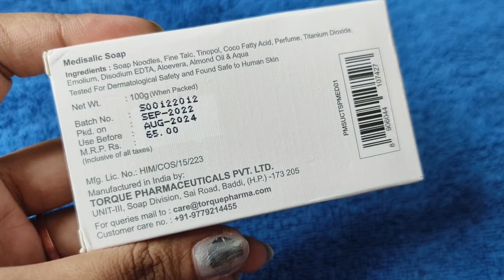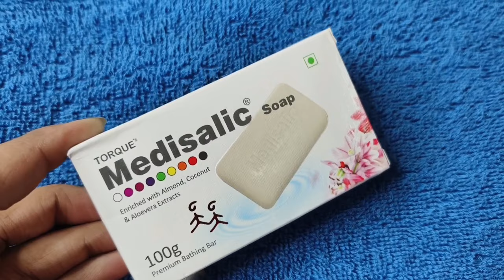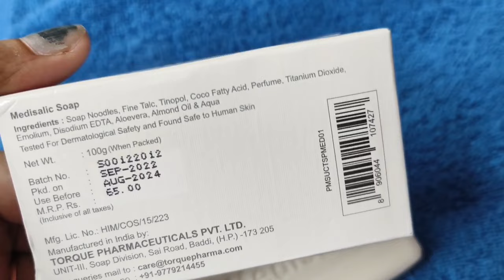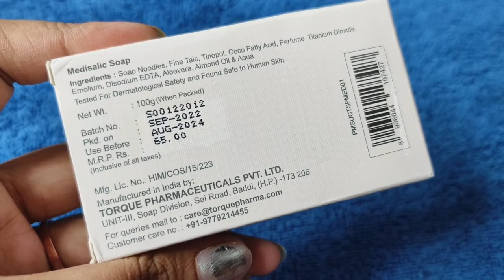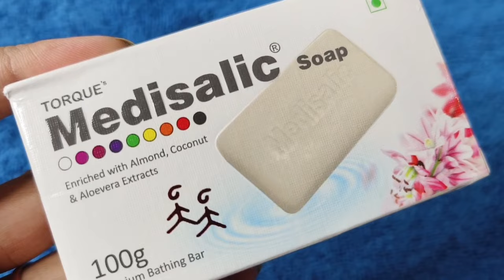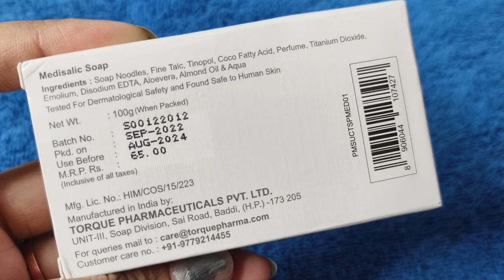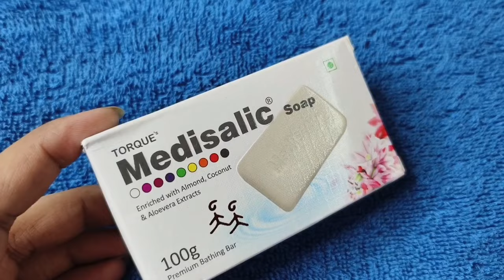Medisalic Soap के इस्तेमाल के फायदे medisalic Soap review क्या यह सच में Skin को गोरा करता है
medisalic cream ke fayde

Medisalic in hindi, Medisalic  cream uses,
"Medisalic Ointment use,
"Medisalic ke fayde aur nuksan,
"Medisalic Ointment benefits,
"Gora banane ki cream,
"Gora banane ki cream bataye,
"fairness cream review,
"gorapan cream,
"gora kaise bane for men,
"gora banane wali cream,
"gorapan, gora banane ki medicine,
"face gora karne ki cream,
"Medisalic Ointment cream Results,
"how to use Medisalic Ointment Cream,
"skinshine cream ke fayde,
"skin shine cream side effects, skin shine in hindi, skin shine cream uses, skin shine use, skin shine ke fayde aur nuksan, skin shine benefits, gora banane ki cream, gora banane ki cream bataye, fairness cream review, gorapan cream, gora kaise bane for men, gora banane wali cream, gorapan, gora banane ki medicine, face gora karne ki cream, Skin shine cream Results, how to use Medisalic Ointment or skin shine cream